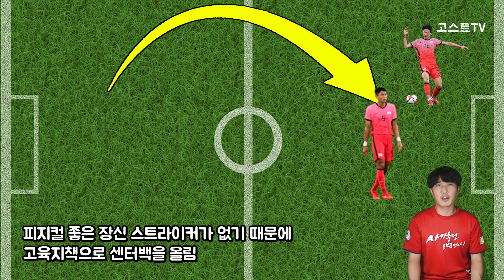김학범호의 충격적 패배로 인해 가장 많이 거론된 공격수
- 황의조 외에 공격 옵션이 없는게 상당히 아쉽네요ㅠㅠ